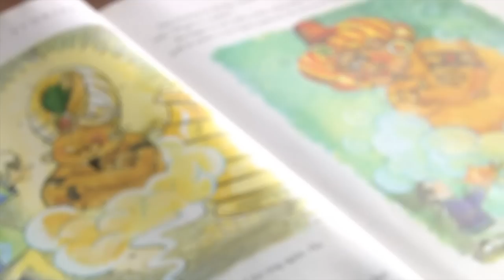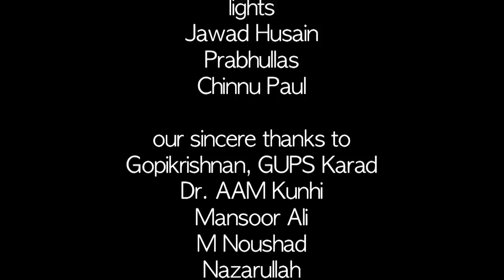DONATE & LIVE-PSA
Public Service Ad by Bijisha. M
Camera & Editing Lukhmanul Hakeem
Music Akhil.V
Associate Director Prabhullas
Art Anees Chelari
Production Controller Navas Machingal
A SIAS Media School Presentation